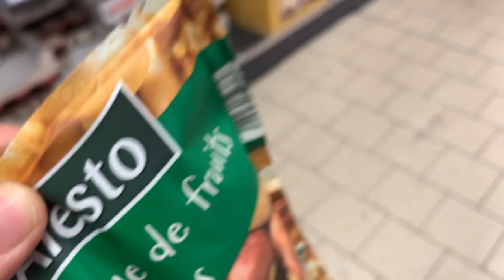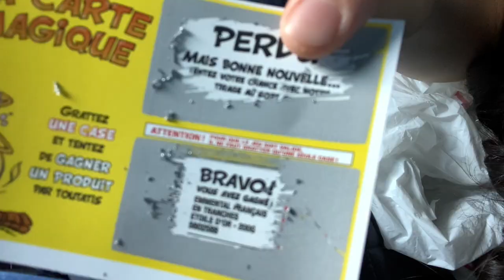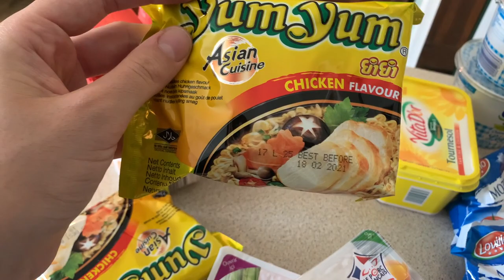🤔 Ի՞նչ ենք պահում մեր տանիքում 🏠 Գնում ենք առևտրի 🛒ՊԱՆԴԵՄԻԿ👀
Այս շաբաթ միասին գնում ենք առևտրի: Հուսամ կհավանեք վլոգը ❤️
Բարի դիտում:

Միացե՛ք ալիքին: 👍

hay vloger
hay bloger
haykakan blog
haykakan vlog
armenian youtube
haykakan youtube
gnumner
գնումներ
shopping
Հայ վլոգեր
Հայ բլոգեր
Հետաքրքիր վիդեո